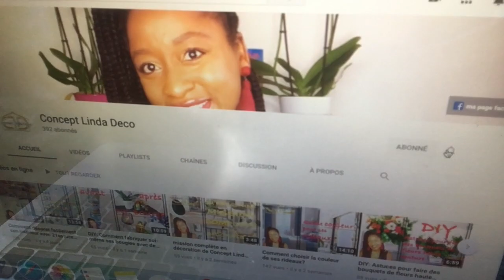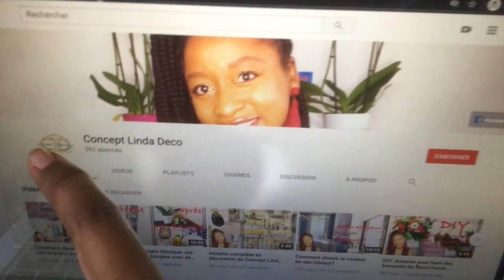COMMENT DECORER A MOINDRE COUT SON INTERIEUR AVEC 13 ASTUCES? #2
après plusieurs demandes de votre part,  voici la partie 2,  des astuces et bonnes idées à moindre cout et aussi facile à mettre en place, pour décorer votre maison, appartement quand vous êtes en location ou propriétaire finalement.

Je poste une vidéo tous les samedis à 10h soit un tuto conseil soit un DIY